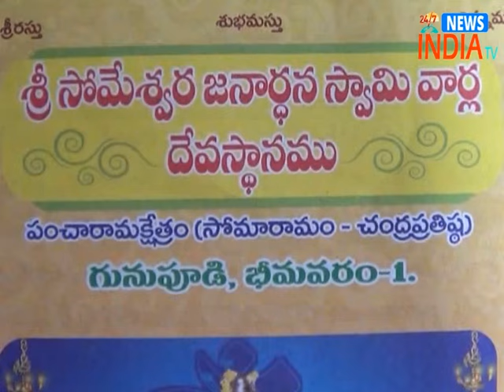Temples throunged by devotees due to last karthik monday//INDIA TV